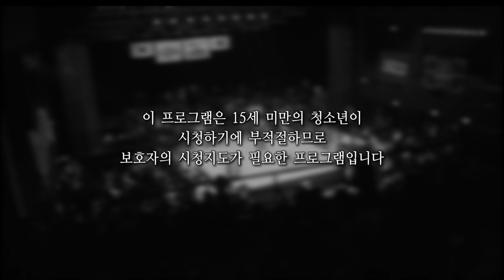[극한직업/Extreme JOB] 종합격투기 선수 제1부 20111123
종합격투기 선수 제1부 20111123